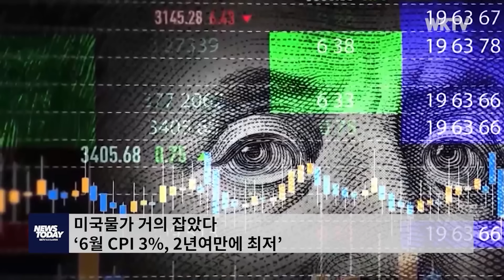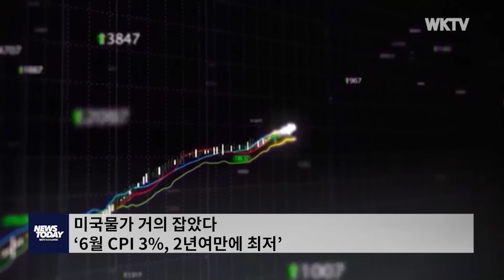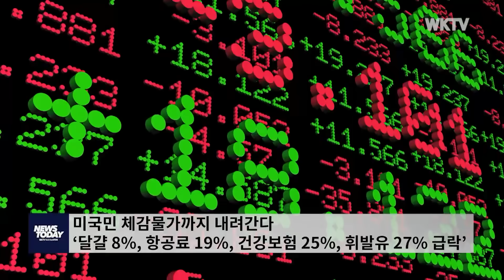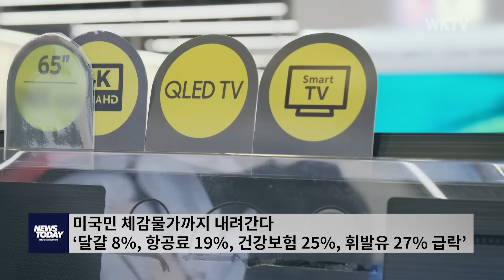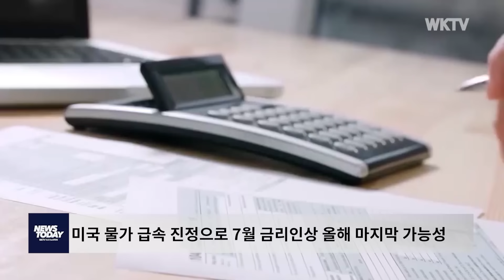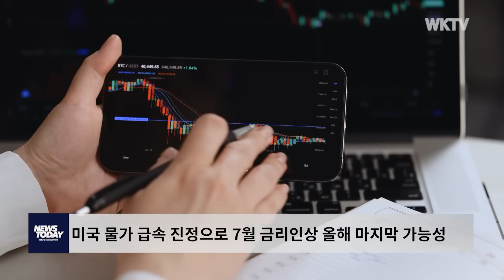071223 WKTV 뉴스투데이